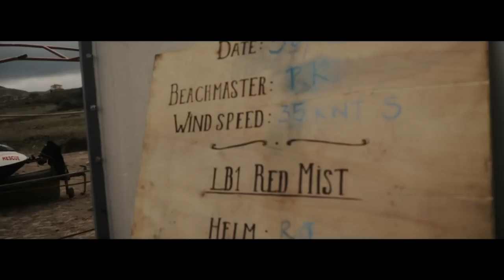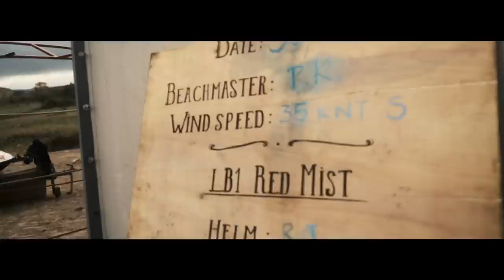Risking Your Life in the Mediterranean (Crisis Documentary) | Real Stories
The refugee story has been told in heartbreaking form, many times. This film beautifully documents the sacrifices being made from the other side – the volunteers desperate to help.

They have left their homes to help others find theirs. This timely and contemporary one hour documentary addresses a global crisis, and takes an inside look at the volunteers who risk their lives daily, in order to provide safe passage to the many refugees arriving in desperation and hope, at the island of Lesvos.